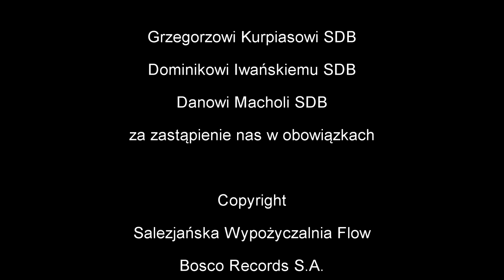Krzysiek, Michał & Łukasz SDB Kraków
Dzięki za nominacje od Janek Lelito.
Zrobiliśmy co mogliśmy:-) Obejrzyjcie do końca...

Nominujemy: Magda Kukla, Marcin Kobierski, Dominik Nowak SDB, Oratorium w Pogrzebieniu oraz DA św. Anny w Krakowie.

Tekst: Łukasz Wójcik SDB
Muzyka oryginalna: Krzysztof Wasiak SDB
Montaż: Michał Cebulski SDB